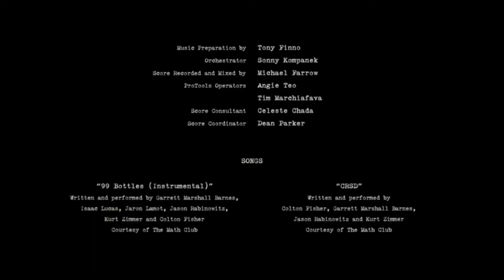1000 Eyes / Warner Bros. Pictures Distribution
Taken From the ending of “The Good Liar” (2019).

(C) 2019 Warner Bros. Pictures / New Line Cinema / Bron Creative / 1000 Eyes